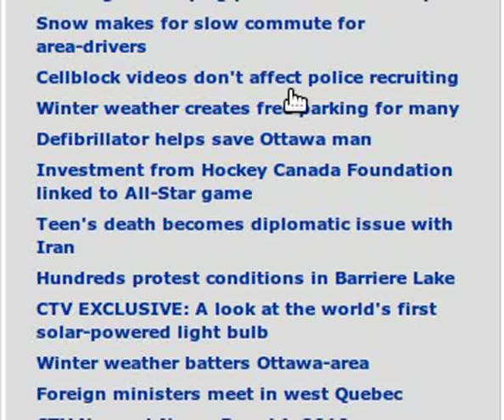Hundreds protest conditions in Barriere Lake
What if a foreign regime was destroying your system of government, so it could then steal your resources and prevent you from environmentally protecting your homeland? This is what the Harper Government and federal bureaucrats are doing to the First Nation of Barriere Lake.

For more than two decades, the Algonquins of Barriere Lake have been demonstrating environmental leadership to the rest of Canada, campaigning to stop destructive clear-cut logging and to implement a sustainable development plan in their homeland in north-western Quebec.

But multi-national forestry corporations and government bureaucrats have refused to honour any of the agreements signed with Barriere Lake. They have tried at every turn to undermine the small community, one of the poorest in the country, and prevent them from implementing and realizing their vision for the protection and stewardship of the forests.

The David-vs-Goliath story now has a dark new twist: the Conservative government and bureaucrats in Indian and Northern Affairs Canada are interfering in Barriere Lake's internal affairs, using section 74 of the Indian Act to forcibly assimilate and destroy the community's traditional government -- a traditional government the community has used for countless generations and which maintains their hunting way of life and respect for the environment.

Led by Barriere Lake youth, the overwhelming majority of the community are struggling to preserve their traditional government, so they can continue protecting the watersheds, forests, wildlife and lands for all future generations, Native and non-Native.

The Harper government is violating the Canadian Constitution, which protects the Aboriginal right to self-government. They are violating the United Nations Declaration on the Rights of Indigenous peoples, even though they have now endorsed it.

The Algonquins of Barriere Lake demand the Harper government and federal bureaucrats reject the use of section 74 and respect the community's traditional government and vision for environmental protection!